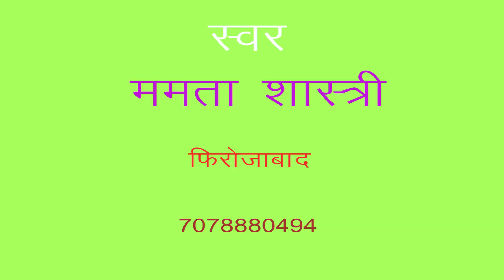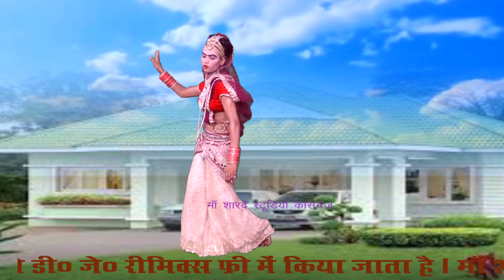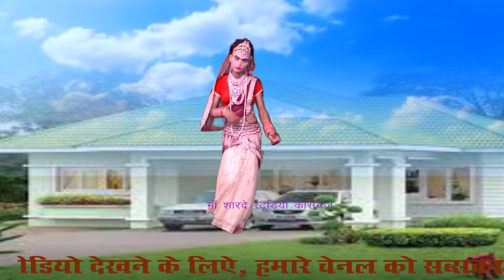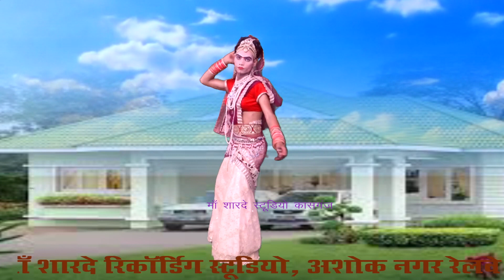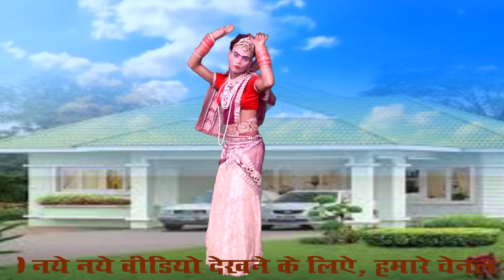krishan bhajan,यदुवशी सांवरिया /डी जे /ममता शास्त्री /माँ शारदे स्टूडियो कासगंज /9411433429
remixer nirmal yadav                                                                                       Title :- यदुवशी सांवरिया